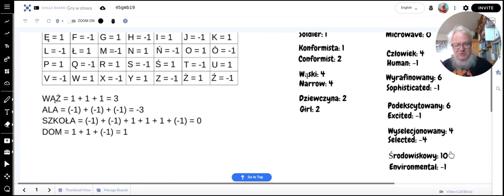Gra w słowa